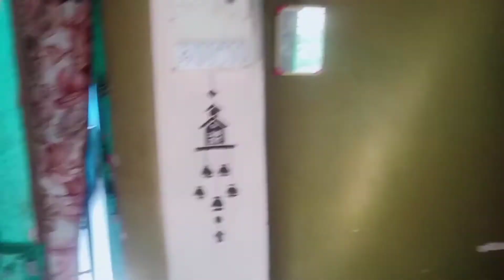Ghr ka saaf Safai // House cleaning 🧹🧹